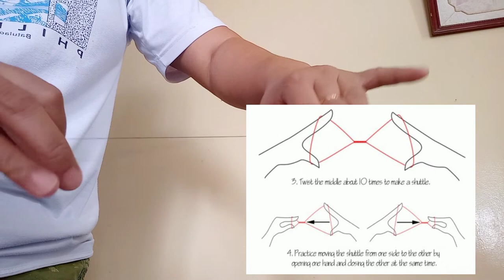DIY: Threading Tutorial/ Remove Unwanted Hairs/ The cheapest way of hair removal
I remove unwanted hairs  "around my lips" and to my legs only.
This is the cheapest and simplest way that I can recommend to all of my viewers and subscribers. I used THREADING for about 7-8 years. It is important for me to learn how to do it because the hair will grow back again. Base on my experienced, the hair around my lips grow just few days after the threading. Unlike on my legs that it took 2 weeks up to 1 month before the hair removal. To less the pain I put powder or body lotion before threading, somehow it helps for me. But actually it don’t hurt me anymore.